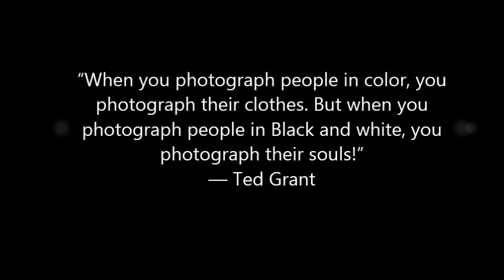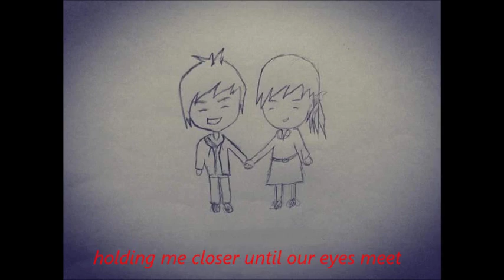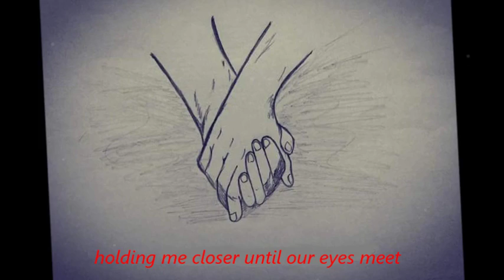Photograph by ed sheeran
(Stop motion by Norie Angela M.)(Educ 108 TTHs1-2)